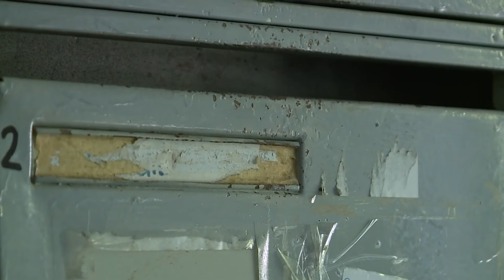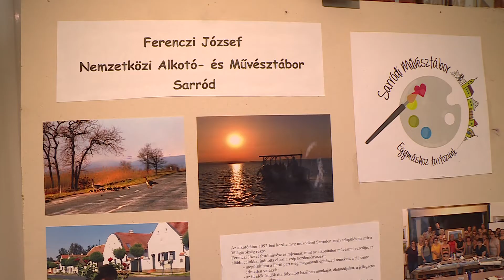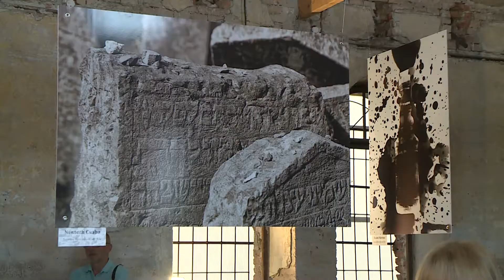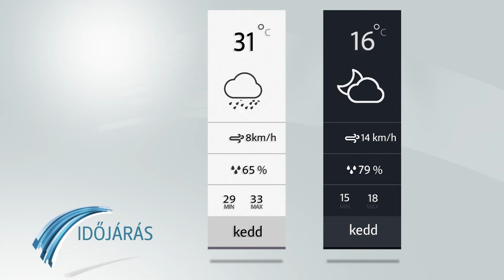Híradó - 2019.08.05. - Hétfő - SopronTV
Nyári munkálatok – Folyamatosan dolgozik a közterületeken a Sopron Holding
Szerdától kézbesítik az önkormányzati választásokra szóló értesítőt
Örömalkotás Sarródon – Záró kiállítással ért véget a Ferenczi József Nemzetközi Alkotó- és Művésztábor